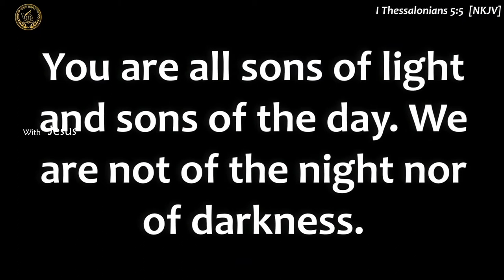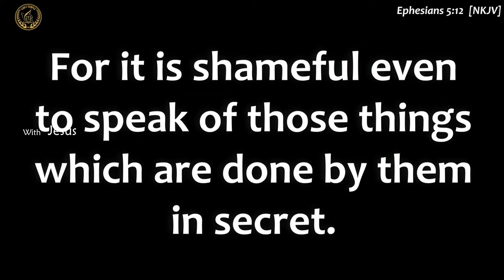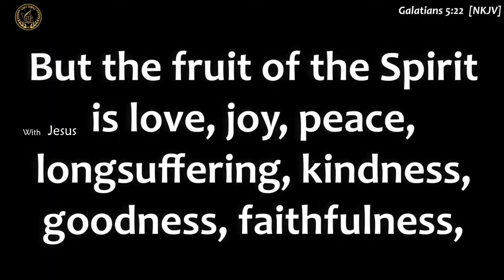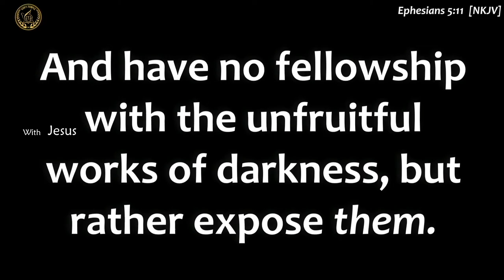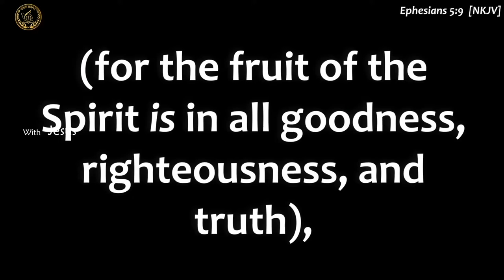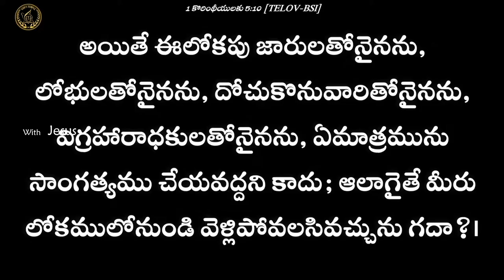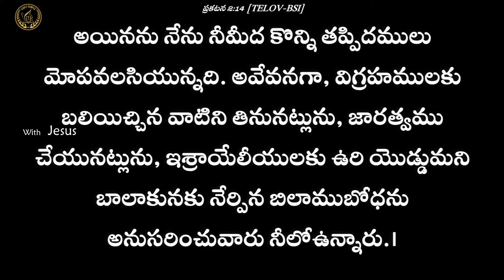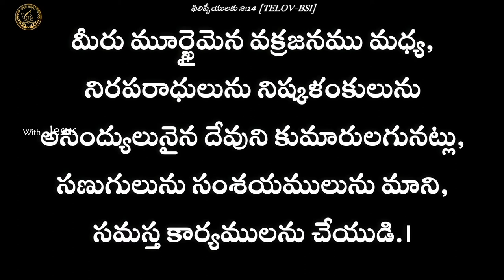YOU ARE THE LIGHT || Life Changing Message || Rev M V Thomas || God's Temple Church.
Rev M V Thomas
God's Temple Church Hyderabad

Sunday Service @10 am
Address: God's Temple, Usha Mullapudi Cardio Hospital Rd, Kukatpally, Hyderabad, Telangana 500072

Land Mark: Near KPHB Metro Station,  Above SBI Bank, UMCC Road.